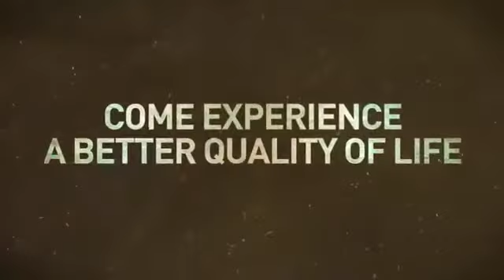The Garden city to the Silicon Valley of India, Bangalore is India's third-largest city.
Having evolved gradually from being the Garden city to the Silicon Valley of India, Bangalore is India's third-largest city.

Bangalore is loved for its pleasant weather, beautiful parks and the many lakes here. Bangalore is renowned for its eateries, street food corners, quirky cafes, coffee roasters and pubs dotting every corner of the city, serving cuisines from all over the world.Brunches,buffets, burgers,rooftop cafes, late-night eats-Bangalore has it all.

Bangalore has two distinct seasons – wet and dry. The wet season begins with the monsoon in June and lasts till September. The rest of the year is mostly dry but may encounter unpredictable showers. The dry days are sunny, with temperatures not going beyond 25 – 30 degrees Celsius.

*PROJECT DETAILS of PURVA ZENIUM*

Total Land : 10 Acres
Total No. Of Floors : G+12 / G+13
Total No. of Towers : 14
Total Apartments : 760

Apartment Configuration : 2 & 3 BHK.

Location : Hosahalli, Sammy's Dreamland, Bangalore North.

2bhk - 1200 sqft from 82 lakhs onwards

3bhk - 1500, 1700 sqft from 1.03 cr onwards

Possession - March 2023.